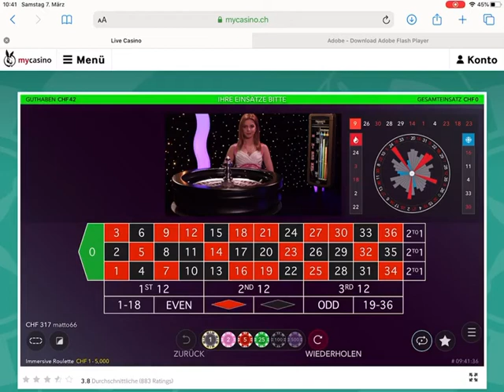Roulette Ball Vibrations MyCasino